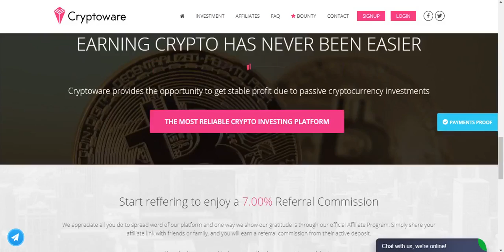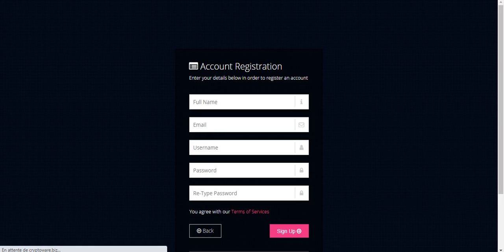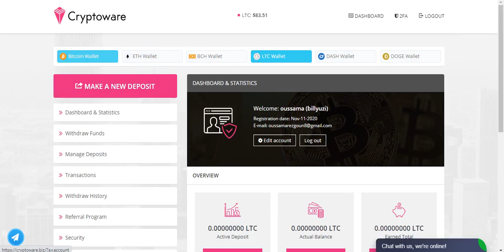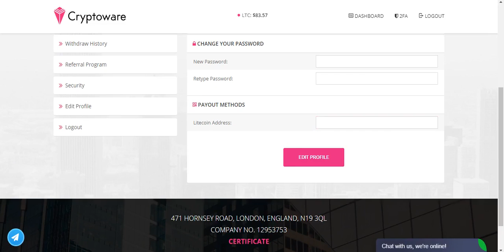Cryptoware.biz سحبت 90 دولار مجانا